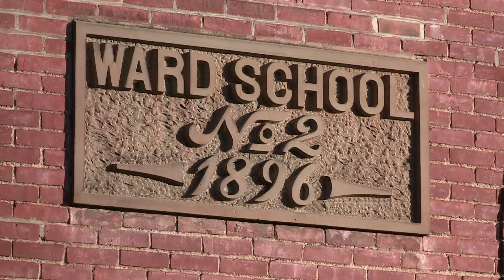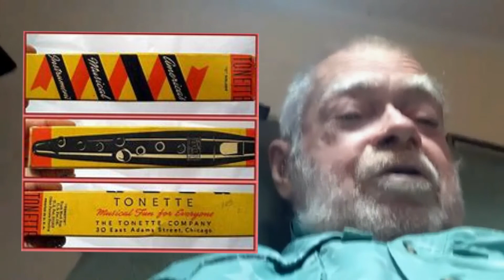Celebrating 125 Years of Ward School No. 2: Broadening Horizons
In the third installment of "Celebrating 125 Years of Ward School No. 2," the former students reflect on the lifelong impact their studies at Ward School No. 2 had on their lives.